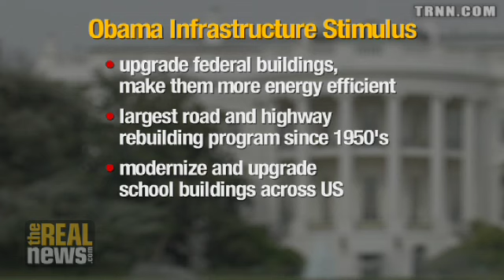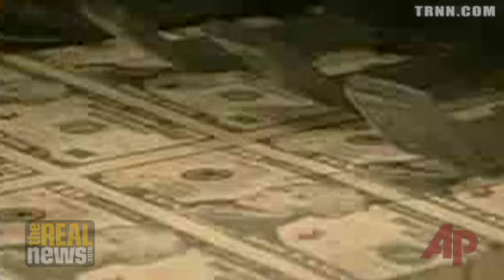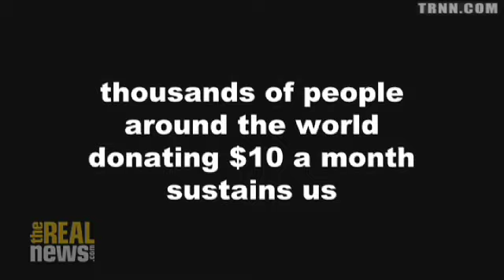Obama stimulus boosts markets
Proposed infrastructure plan from Barack Obama stimulates Wall St, but is it a long term solution?